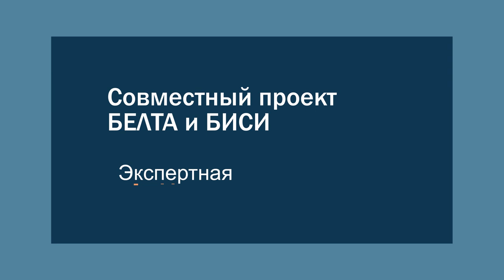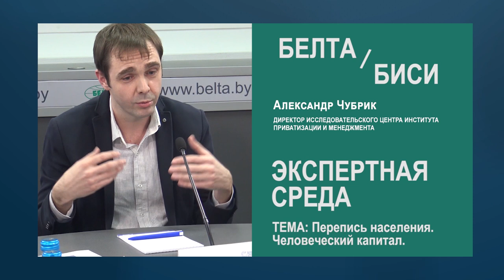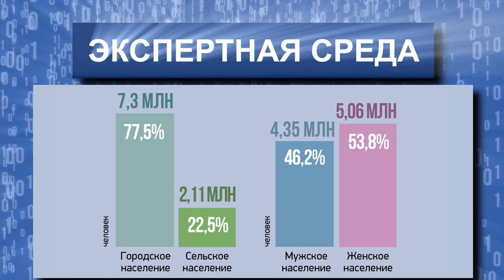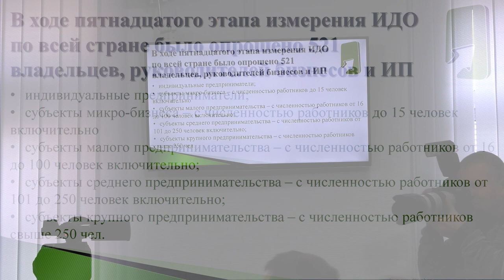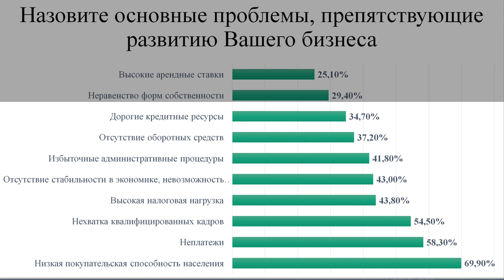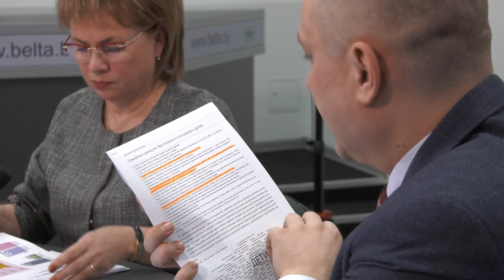Экспертная среда. "Перепись населения. Человеческий капитал". Полная версия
Экспертная среда" - это не просто площадка для обмена мнениями. Здесь не говорят о банальностях. Проект БИСИ и БЕЛТА уникален тем, что его участники пытаются заглянуть за горизонт событий. Именно для этого за круглым столом собираются аналитики института, представители "фабрик мысли", лидеры мнений, эксперты.
Новый выпуск проекта - "Перепись населения. Человеческий капитал".